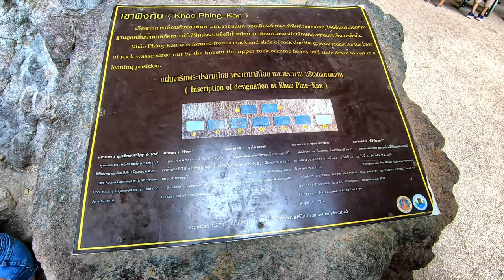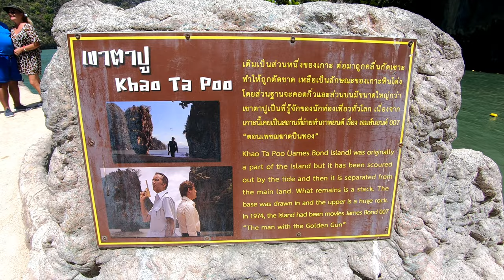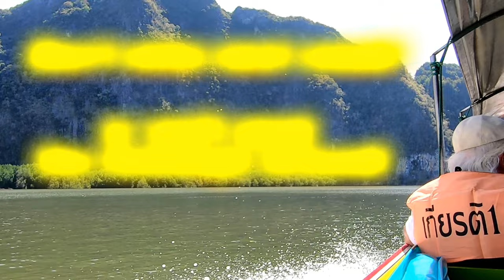Eps 15 James Bond Island. It instantly became Thailands top tourist spot after the film.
When James Bond came to film on this Island, it instantly became Thailands top tourist spot.

No matter which way we looked, the Thai scenery on this trip was jaw dropping.
Filming does not do justice to the height of the vertical karst rocks towering out of the Andaman Sea, enshrined with green trees and shrubs.

Clusters of islands with exotic sounding names like Khao Phing Kan and Ko Ta Pu, and that Thai language which is so distinctive, all go to make this an unforgettable experience.

Reaching the James Bond Island of Khao Phing Kan, and the return trip took a whole day, leaving Ao Nang at 08:30am.  Our group arrive back at the hotel at 18:10.
The local’s call it James Bond island because this rocky place is where the James Bond Directors and film stars descended to create the film Man with the Golden Gun in 1974.

The main island is named Khao Phing Kan, but Ko Ta Pu, is the vertical rock stack that Paulo & Kath pose in front of.
The real stars to pose in front of Ko Ta Pu, are of course Christopher Lee and Roger Moor.

@ karst: Is a rock formation 245 to 286 million years old.
It is actually a fossiliferous, light gray limestone that forms the tower karst.